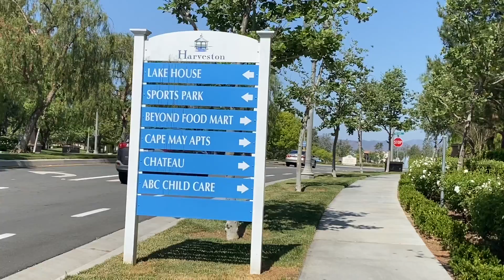Biking at Harveston lake park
This place is fabulous, I love this park to ride my bike and sometimes walk , relaxing and my therapy too thank you for watching I love you all please subscribe just comment and I will visit your house too bye bye